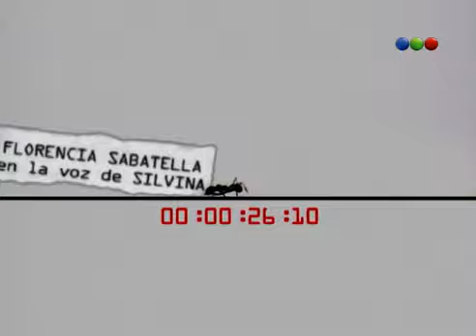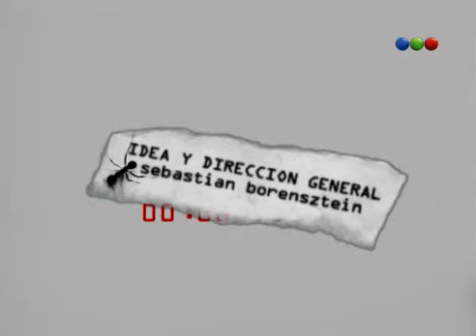Capítulo 14 Tiempo Final telefe com